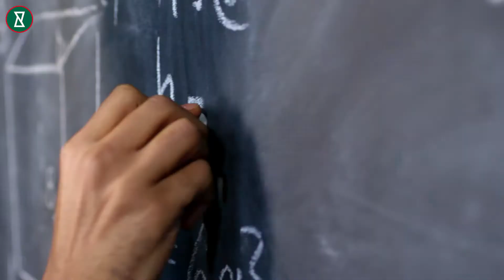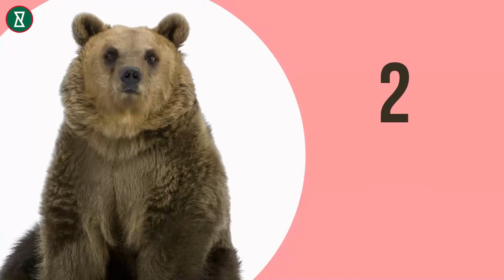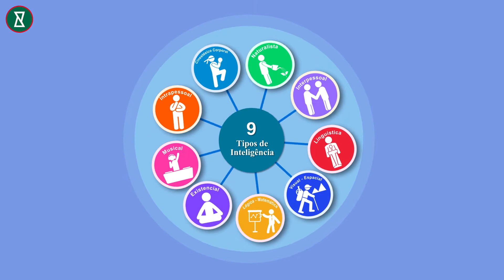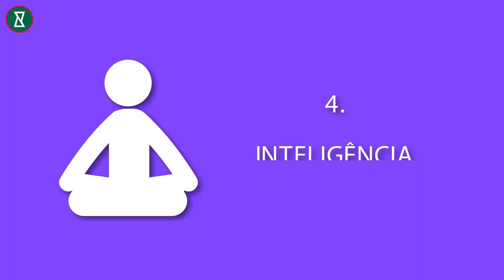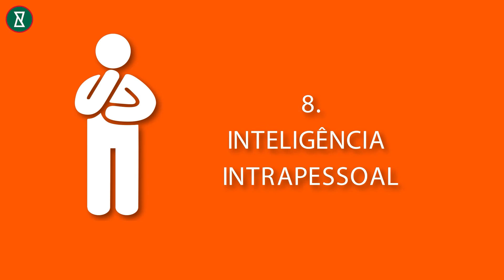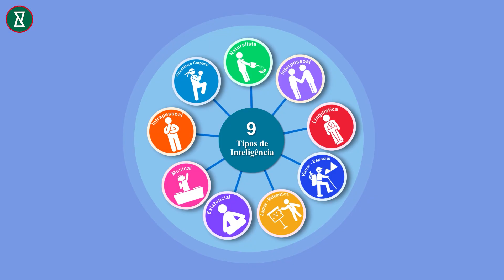Quanto sono intelligenti le formiche? Mistero svelato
L'intelligenza animale è difficile da definire perché "l'intelligenza" assume forme diverse. L'intelligenza può includere qualsiasi cosa, dalla comprensione del linguaggio, alla cooperazione alla risoluzione dei problemi e alle abilità matematiche. È facile riconoscere l'intelligenza in altri primati, ma ci sono molte altre specie che potrebbero essere più intelligenti di quanto pensi. Diamo un'occhiata ad alcuni degli animali più intelligenti. Curiosare? Scopri di più. Saperne di più.

Mistero risolto | Sapevi i fatti? Curiosare
Informazioni necessarie sul Coronavirus - Covid 19 | Curiosare?
Video divertenti e informativi in ​​italiano! Curiosare?

sul canale: Dare un'occhiata? La scienza in poche parole. Il canale che mostra misteri, scoperte e indaga documentari popolari e credenze interessanti del nostro tempo con infografiche e video animati. Trucchi, fatti, psicologia, salute, benessere, nutrizione e altro. Curiosare? Scopri di più. Saperne di più